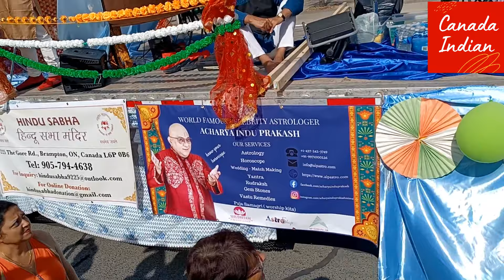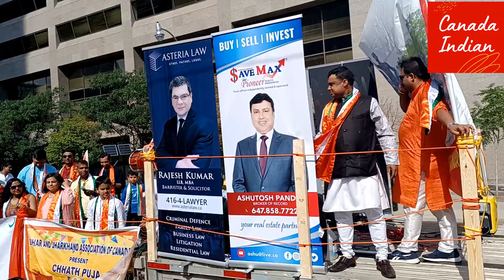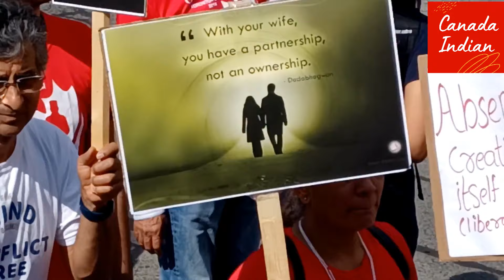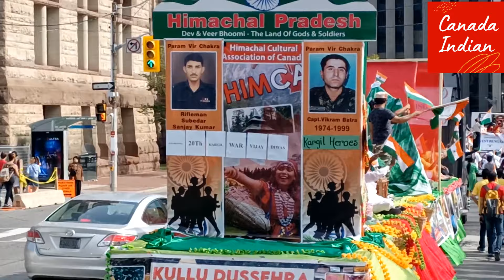Rahul Dev Mugdha Godse | Part-1 | Canada Indian Videos Toronto Panorama India Independence day 2022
Rahul Dev Mugdha Godse Canada Indian Videos Toronto Panorama India Independence day Celebration 2022 Part-1
Panorama India Celebrates 75th Indian Independence day at Nathan Philips Square, Toronto Downtown.

Canada Indian Videos is a new channel to publish Canada videos, Canada vlogs on interesting topics in Canada.